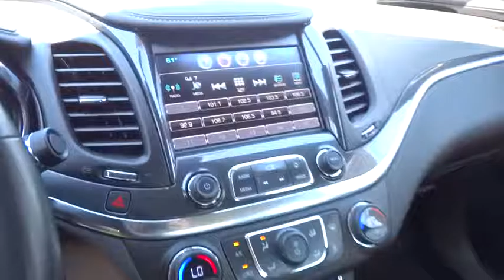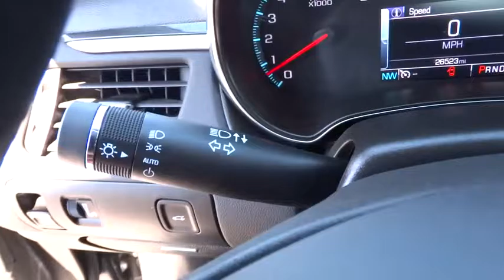2016 CHEVROLET IMPALA Redding, Eureka, Red Bluff, Northern California, Sacramento, CA 127083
2016 CHEVROLET IMPALA